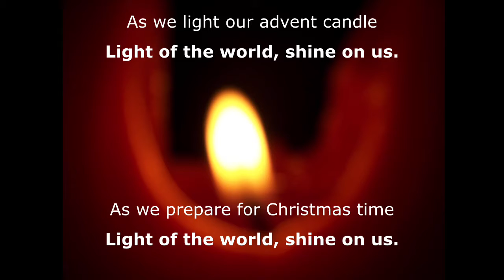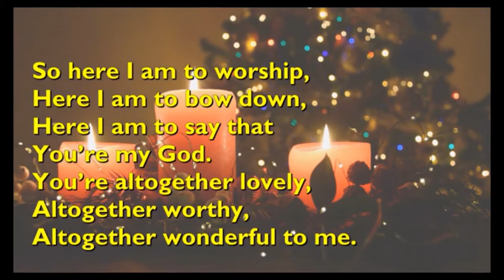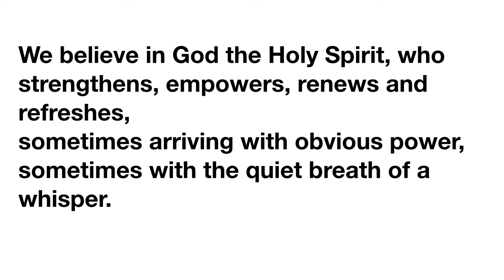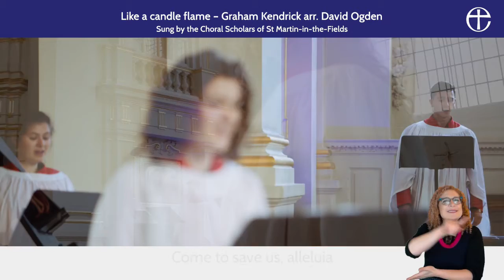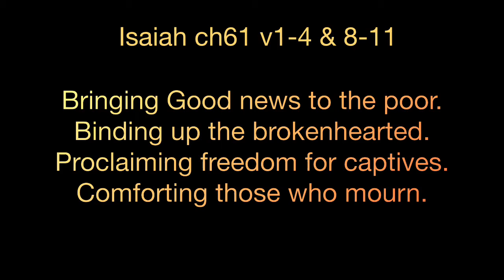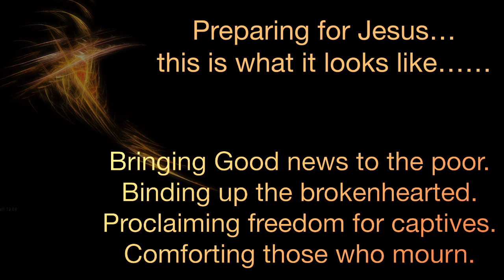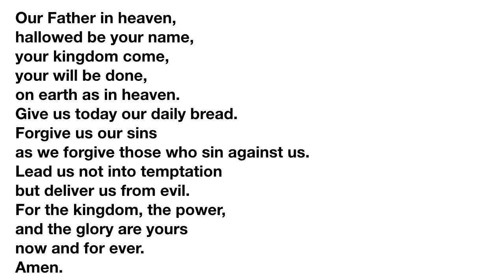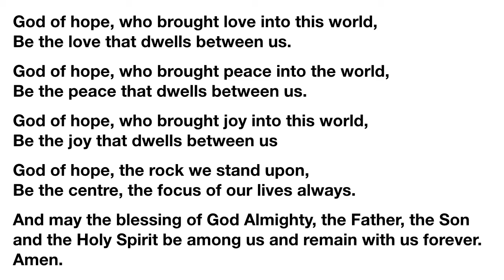Advent 2 Preparing for Jesus